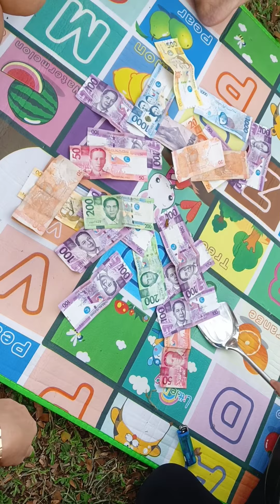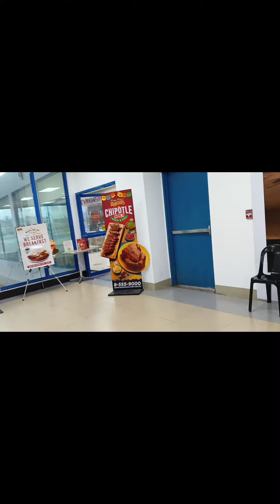ILIGAN VLOG | PART 2